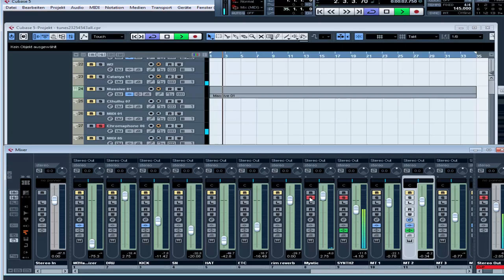music composition with Midi Madness Part 5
random tunes with cubase via Midimadness